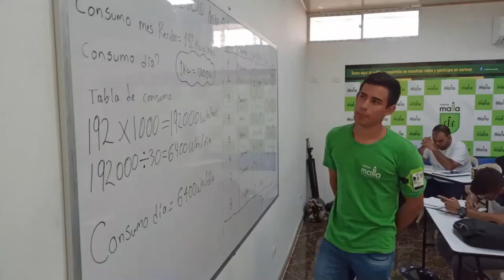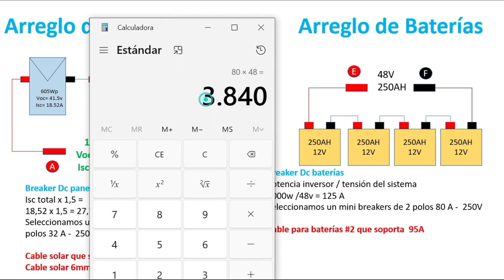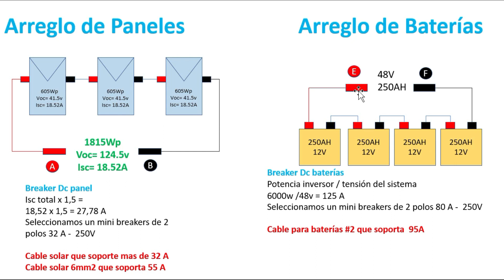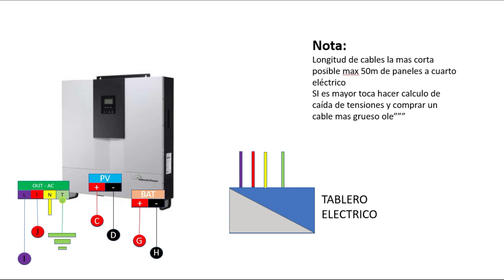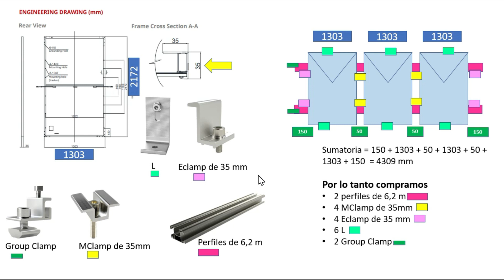✅Panel solar calculando todo completo parte 2 #2023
Cuantas veces vas a buscar un video en donde te expliquen todo lo que necesita una planta solar y como calcularla. esta es la parte 2